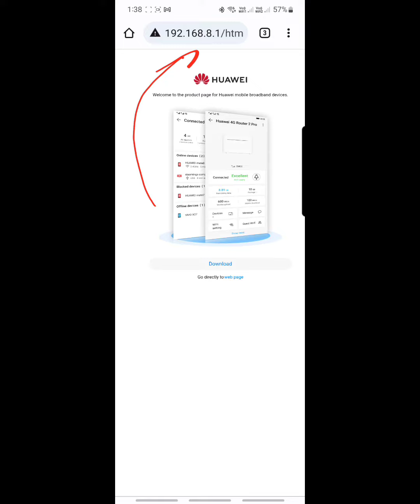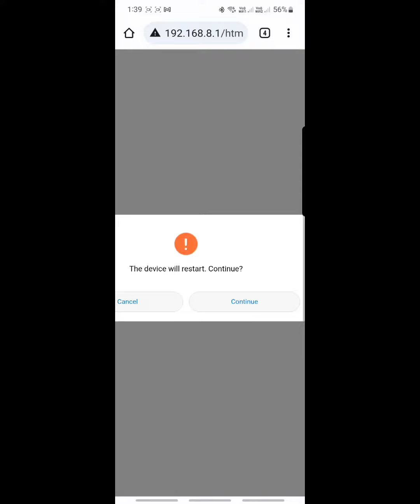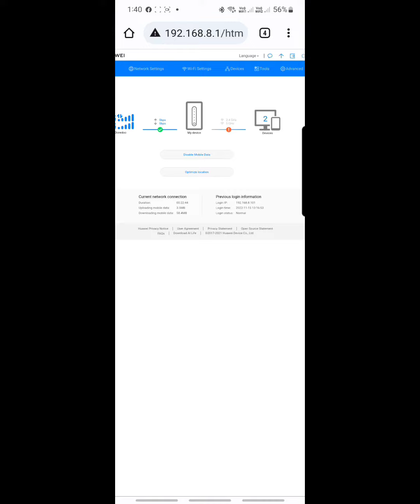التحكم بالراوتر من بعيد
التحكم بالراوتر بدون ما تشبك عليه مباشره